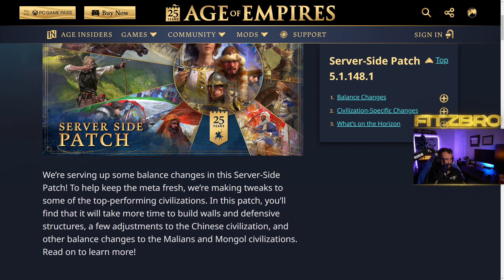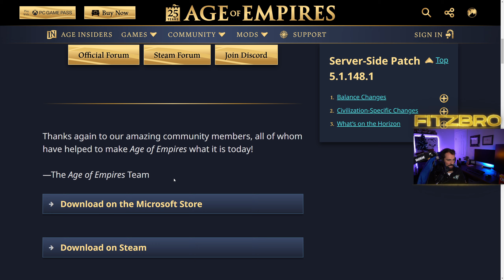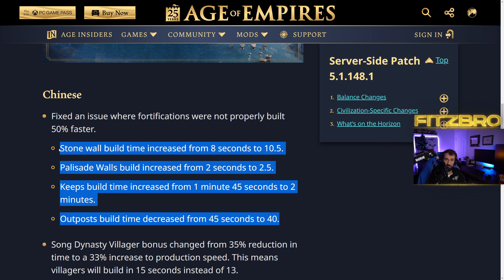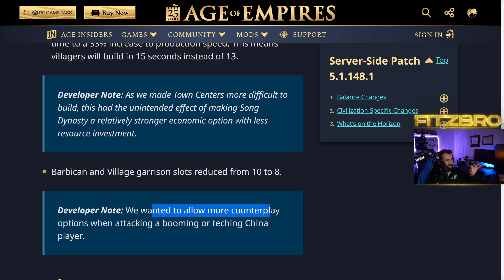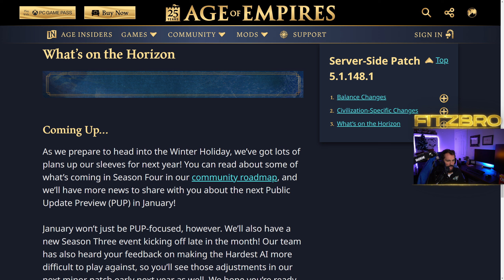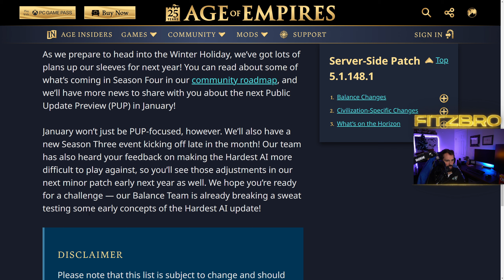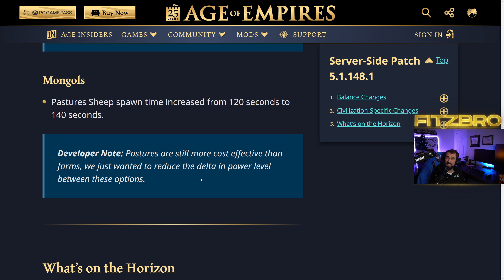AoE4 BONUS Update: China & Walls NERFED 🧱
Age of Empires 4 Anniversary Edition December bonus update is live with some changes to the Chinese, Malians, and Mongols, as well as walls.